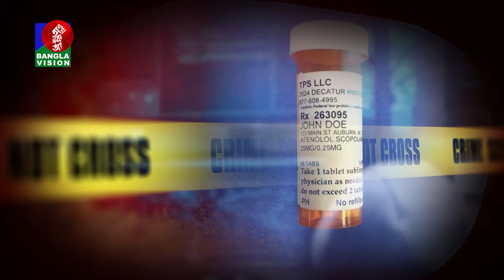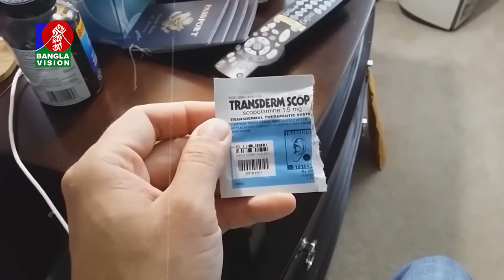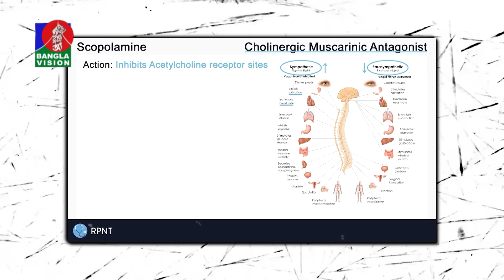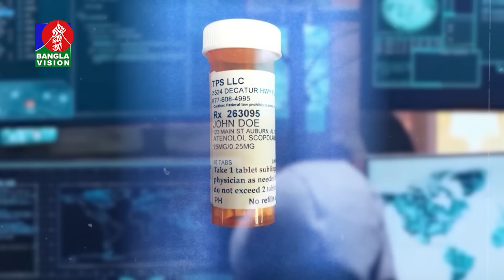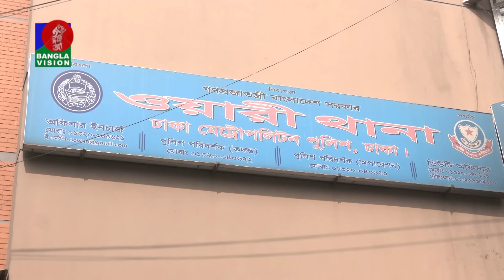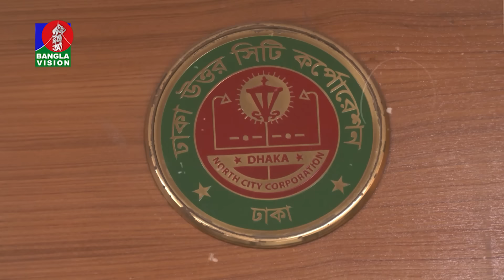ছি`ন`তাই, হ`ত্যা ও অপরাধে জড়িতদের নানান ফন্দি ফিকির | Crime Corruption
ছি`ন`তাই,  হ`ত্যা ও অপরাধে জড়িতদের নানান ফন্দি ফিকির | Crime  Corruption#BanglaVision is the most popular TV channel in Bangladesh that offers unbiased & authentic news and entertainment programs.

BanglaVision HQ:
Dhaka-1205, Bangladesh.